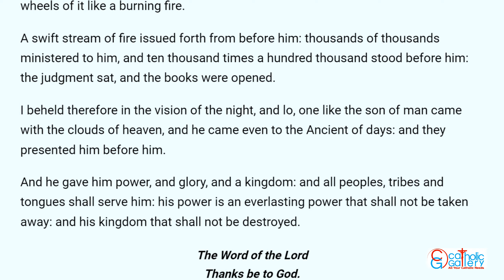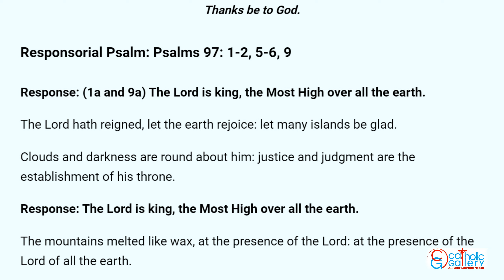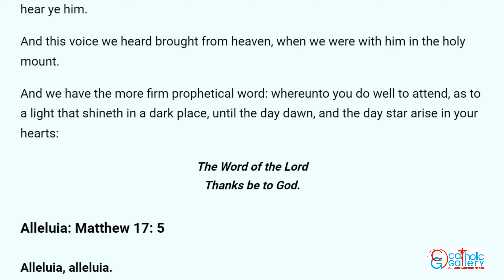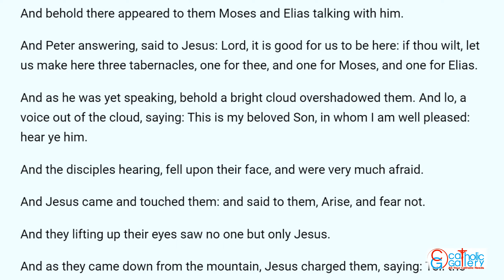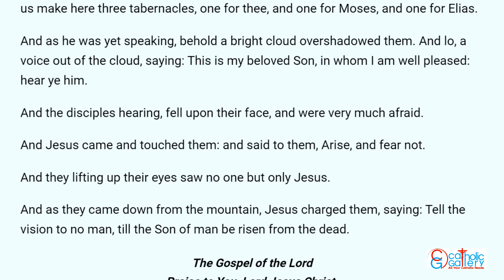Catholic Mass Readings in English - August 6 2023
Catholic Daily Mass Readings are taken from Douay-Rheims Bible – August 6, 2023, Sunday. Transfiguration of the Lord Feast.